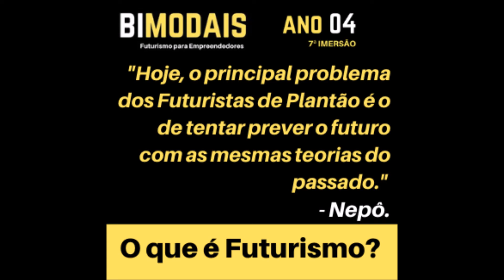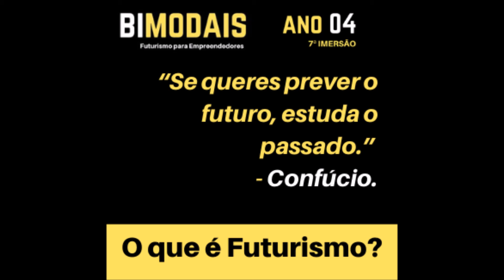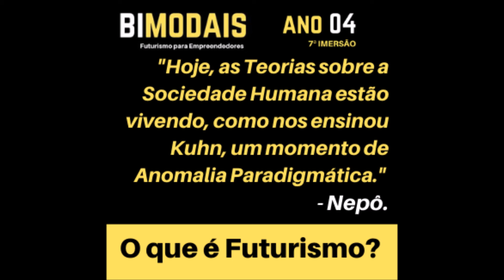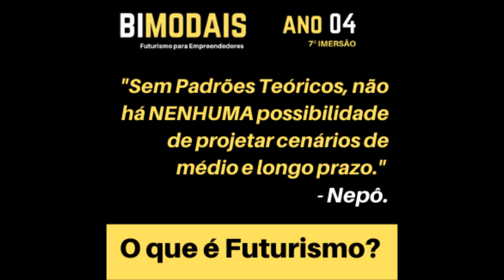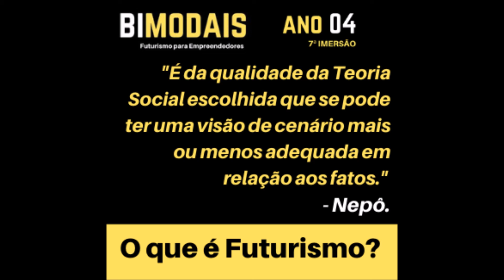O que é Futurismo?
O que é Futurismo? comprar o último livro feito dentro da escola "Civilização 2.0", é